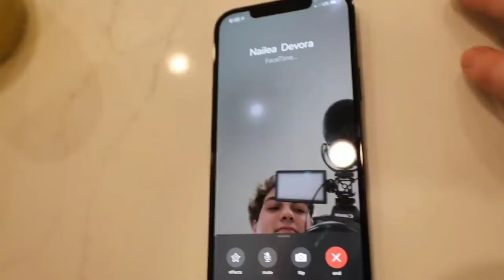Surpreendendo Vinnie com seu animal de estimação dos sonhos | Vinnie Hacker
perfil do squad no twitter: @squadvinnie
parceiros no twitter: @vinniehbr @beststansgifs

pequenos vídeos e lives são traduzidos diariamente em nosso perfil no tiktok. estaremos trazendo mais vlogs/entrevistas completas aqui no canal.

(pedimos perdão por qualquer erro de português que tenha passado despercebido por nossa vistoria)

se tiverem sugestões ou vídeos que gostariam de ver por aqui, entrem em contato.

obrigada por todo o carinho ❤️